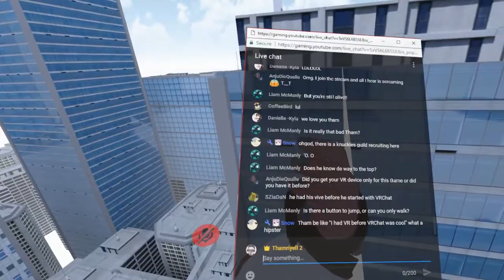[VRChat] Part 9 - JUMPING OFF HIGH PLACES... (VRChat Funny Moments)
👍Like if you Like the Stream!
Taking some leaps of faith today...